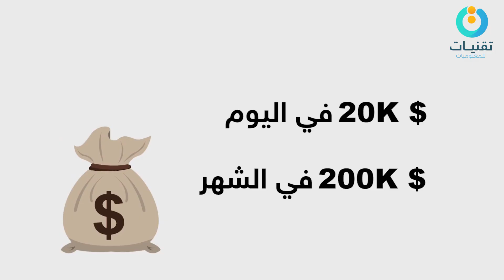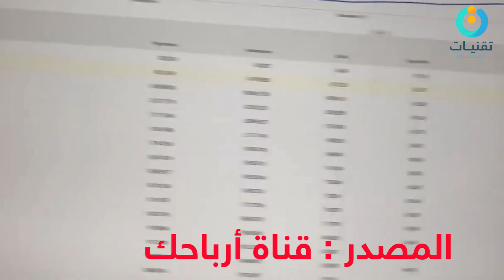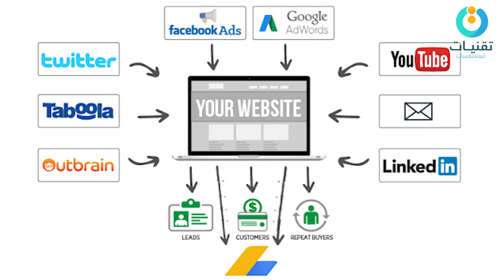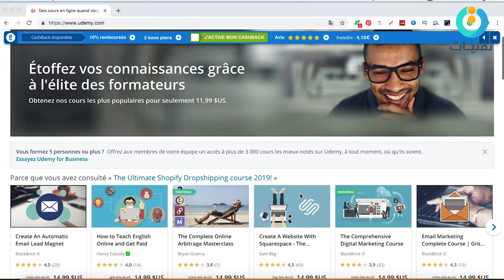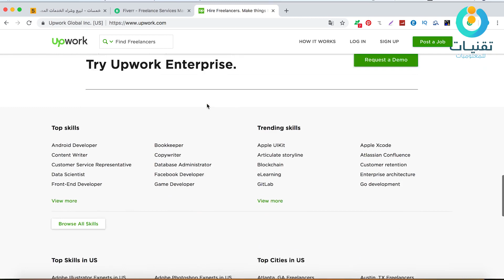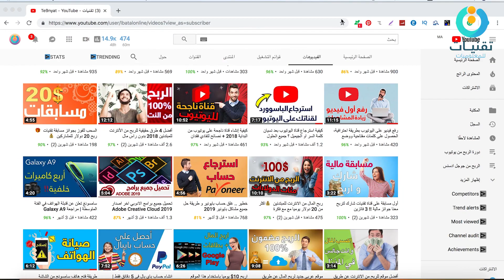مدون مغربي يربح اكثر من 20 الف دولار امريكي في اليوم من ادسنس 💰 بالدليل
هذا الفيديو تحفيزي لكل من يرغب بالربح من الانترنت الاف الدولارات شهريا و تحقيق دخل شهري جد محترم بطريقة مجربة وبسيطة.

اقتراحات :
أقوى طريقة تستطيع تحقيق منها دخل شهري جد محترم بطريقة قانونية ، مجربة وبسيطة 100%

كيف كسبت 12 ألف دولار خلال شهر واحد من الإنترنت 💰 | 45 ألف ريال سعودي | ميرش امازون

▬▬▬▬▬▬▬▬▬▬▬ஜ۩۞۩ஜ▬▬▬▬▬▬